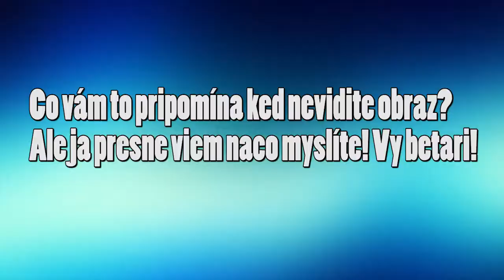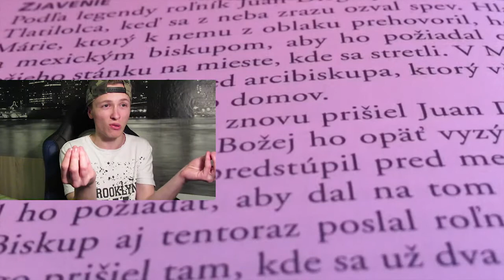Reakcia-Na moje najtrápnejšie video!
Páči sa vám keď som prehajpovaný vo videach? Alebo keď som normálny a občas niečo zavtipkujem? To by ma velmi zaujímalo.
Budem točiť aj Reakcie! Ale iba asi na svoje staré fotky a videa!
Rozbite tlačítko LIKE! Dneska idem ešte upraviť novú epizodu videa!
Velmi zaujímavý formát videa! Takže dneska roboty jak na kostole!
KOMENT
ZDIELAJ